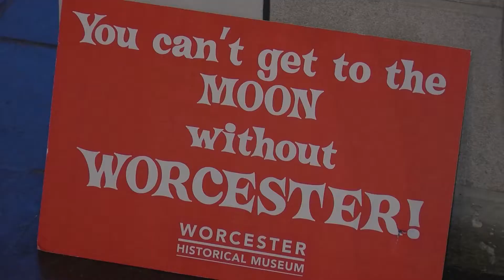Central Mass Business Report - July 22nd, 2019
Grant Welker, News Editor has this week's Central Mass Business Report.